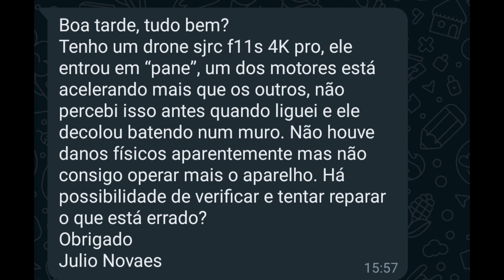Drone Sjrc F11s com problema de Acelerômetro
Canal dedicado a Manutenções de Drones e
Equipamentos do Hobby

Whatsapp Drone Brasil Tecnologia
André Nova

Recebemos materiais do
Brasil inteiro
Manutenção de Drones e Equipamentos!

Higienização
Manutenção Preventiva
Manutenção Corretiva
Configuração de Software
Atualização Dicas

Seja também um parceiro
Aceitamos qualquer valor
A Partir de 2,00 reais no nosso

Pix
Chave número do Celular
Mercado pago
André Luiz de Jesus Nova

E-mail para contato para
parcerias e divulgação